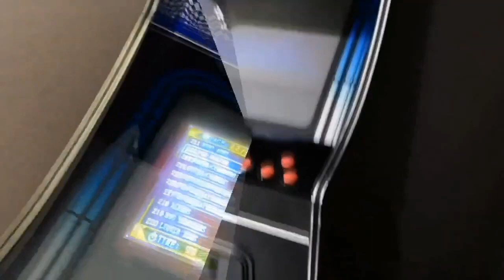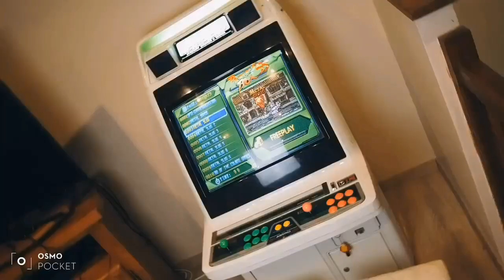Présentation de nos BORNES ARCADE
Salut a tous ,c'est le team de Gaming Room TV et aujourd'hui on va vous présentés tous simplement nos bornes arcade =)